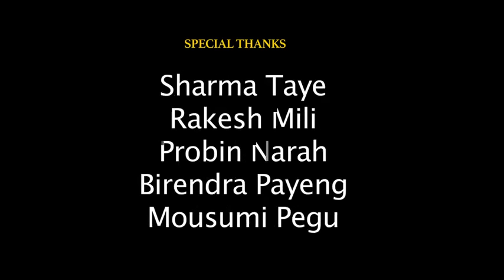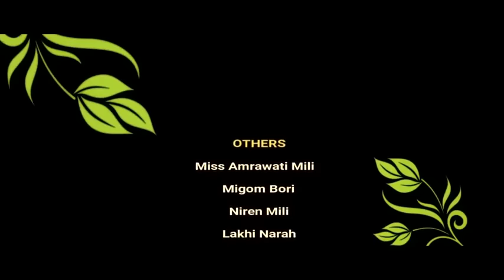BÉRBO ORIGINAL FULL MOVIE PART -1 ( Official Movie ) | NEW MISING FILM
BÉRBO ORIGINAL PART 2

MAA
( Mising Artist Association )

ANÉ DO:NYÍ CINÉ PRODUCTION PRESENT 2017
          BÉRBO
( A film by Basanta Chungkrang )

This video is our creation video and our movie.  I have worked hard to make this video.The story is made from the film about love relationship and family Story.Now if you like the film please like share and subscribe and I will try to upload the second one as soon as possible thanks,

CAST: Lalit Payeng ,Mikel Narah,Ajoy Pegu,Sangeeta Mili Chungkrang,Kamrup Borang,Arjun Newar,Debajani,Dormawoti,Sunita Chungkrang,Antim Taye,Madhuri Narah,Momita Senapati,Raja Chintey,Triveni Chungkrang,Akash Mili,Amrawoti Mili,Migom Bori,Niren Mili, Lakhi Narah,Podmeswor Narah,Raj Doley,Ranjit Mili, Rakesh Mili.
CHILD ARTIST: Borkha Mili,Anajn Mili
CINEMATOGRAPHY: Aja Tarak
CAMERA ASSISTANT: Kamrup Borang
EDITOR: Sailen Kutum
VOICE DUBBING: Chandra Kr Patgiri
PRODUCER: Netajit Narah
CO-PRODUCER: Jibon Payeng
PRODUCTION CONTROLLER: Gam Doley
FOOD MANAGER: Arun Kr Mili
LIGHT: Pranjeet Narah
MAKE UP: Naval & Kesiri
PLAYBACK SINGER: Oiyao Otér Kaman,Arun Kr Mili,Rimjhim Doley,Nitumoni Pegu ( Doley )
MAKING FOOD : Upen Panging,Dharmendra Pegu
DIRECTOR: Basanta Chungkrang
ASSISTANT DIRECTOR: Oiyao Otér Kaman
BACKGROUND SCORE: Sarbeswor Kutum
Music Label: AIN MUSIC NITOM

SPECIAL THANKS:
Mr. BC Narah
Pranjal Mili
Lakhya Mili
Gajendra Payeng
Dilip Mili
Rahul Payeng
Pulson Narah
Babulai Mili
Bolin Pegu
Hirakh Jyoti Doley
Sharma Taye
Rakesh Mili
Prabin Narah
Birendra Payeng
Mousumi Pegu .

@AIN MUSIC NITOM

◾Note :
This movie is a property of the rightful owner of this channel “ AK ( Ain Music Nitom ) Please don't re-upload this video anywhere without the permission of the owner or else legal action will be taken as per respective law.

◾বিঃদ্ৰঃ :
 এই চিনেমা খন এই চেনেলটোৰ সঠিক মালিকৰ সম্পত্তি “ AK ( Ain Music Nitom ) এই ভিডিঅ’টো মালিকৰ অনুমতি অবিহনে ক’তো পুনৰ আপলোড নকৰিব নহ’লে নিজ নিজ আইন অনুসৰি আইনী ব্যৱস্থা গ্ৰহণ কৰা হ’ব |